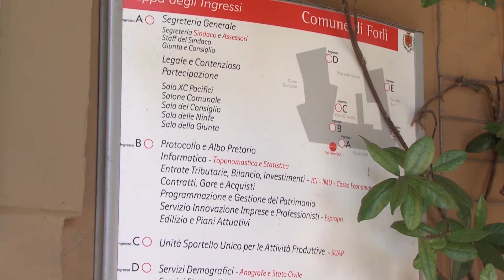FORLÌ: Bilancio 2017, più investimenti e tasse invariate | VIDEO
Più investimenti, tasse invariate. Questo in sintesi il contenuto del bilancio di previsione per il 2017 del Comune di Forlì, che verrà vagliato in consiglio comunale a metà febbraio. Le entrate stimate sono pari a 125milioni di euro, 80 dalle tasse, 32 dall’Imu 22 dalla Tari, 10,8 dall’Irpef e 16 milioni e mezzo derivanti dal Fondo di solidarietà. Le risorse provenienti da Roma e dalla Regione caleranno di ben due milioni e mezzo di euro, riviste al ribasso anche le entrate da contravvenzioni stradali e da Imu. Ma la giunta può vantare di avere ridotto il debito del Comune. Rispetto ai 125 milioni del 2013, infatti, i dirigenti comunali spiegano che il disavanzo diminuirà nel 2017 da 98 a 94 milioni, con l’obiettivo di raggiungere quota 86 nel 2019. La vendita delle azioni di Hera ha contribuito inoltre a ripianare il disavanzo di cassa in anticipo di un anno rispetto alla scadenza. Per quanto riguarda il trasporto pubblico, nonostante un calo importante degli introiti dalla Regione, il Comune romagnolo investirà 142ila euro per mantenere e migliorare i servizi. Sotto il profilo degli investimenti, 45 milioni sono stati destinati al prossimo triennio, prima di tutto a cultura e sport. Tra gli edifici in cui sono programmati i lavori ci sono l’ex Santarelli, il San Domenico, Palazzo Romagnoli e al riqualificazione del Ginnasio sportivo e dell’ex Gil, oltre alla ristrutturazione di alcune scuole. Sotto il profilo sociale, il Comune punta a rilanciare le case in cento storico e concederà sgravi a chi ristruttura le abitazioni, oltre a fondi destinati alle famiglie più povere.